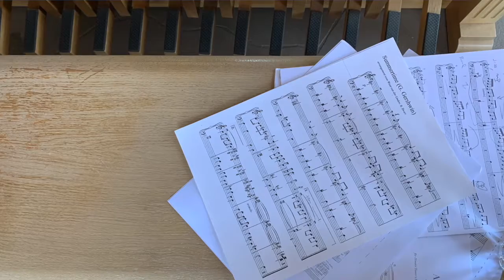Hoover Tower 80th Anniversary Carillon Concert - Summertime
Summertime (G. Gershwin, arr. B. Zwart) - This musical piece was part of a 30 minute carillon concert performed in celebration of the 80th anniversary of Hoover Tower. The carillon was played Julie Zhu, a Stanford graduate student specializing in composition and carillon.